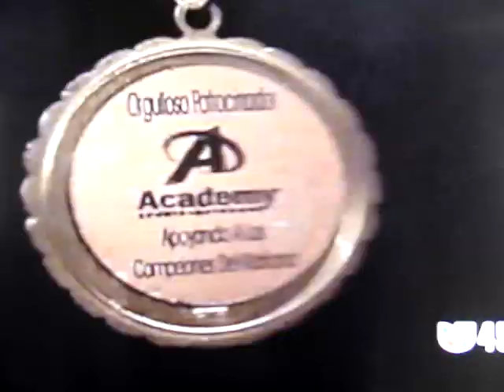Michael Perez "Soccer Promesa del Futuro"